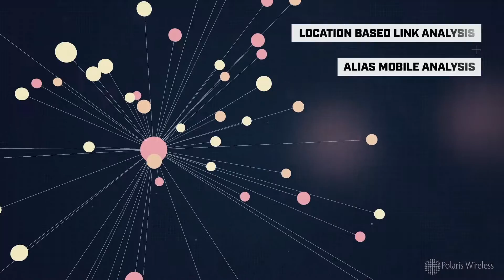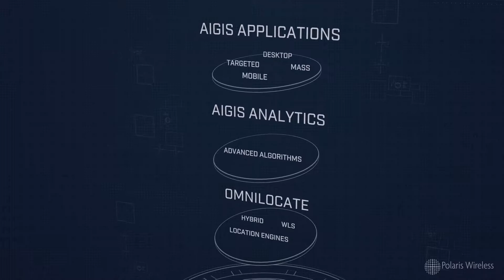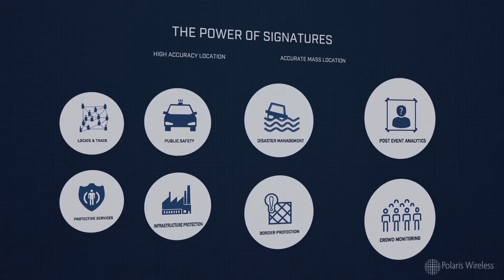POLARIS WIRELESS - Aigis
This time Polaris Wireless approached Allison+Partners to make a video about their new product Aigis, the best-in-class National Security Solution.

Aigis is a solution that combines patented algorithms and predictive big data analytics to accurately locate mobile devices countrywide and provide actionable intelligence to prevent crime and terror.